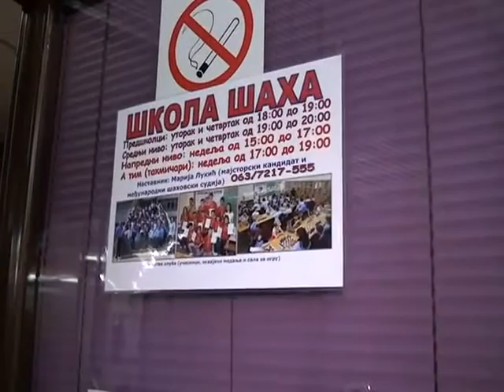Mladi šahovski talenti-Balša Graovac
Predsednik Opštine Rakovica Milosav Miličković lično nagradio mladog šahistu Balšu Graovca za fenomenalne rezultate.
Jedan od najboljih mladih šahista Rakovice i Beograda, 12-godišnji Balša Graovac, od predsednika Opštine Rakovica Milosava Miličkovića, dobio je na poklon drvenu šahovsku tablu i digitalni sat.
Balša je jedan od pobednika Sretenjskog turnira koji je prošle godine održan u prostorijama Šahovskog kluba Vidikovac, a predsednik Opštine Rakovica je lično želeo da nagradi ovog momka za fenomenalne rezultate
„Odlučio sam da ovog sjajnog dečaka, pravog šampiona i, nadam se, budućeg velemajstora, lično nagradim za njegov uspeh. Znam da pravi majstori ove igre ne prave pitanje na kakvoj će tabli ili sa kakvim figurama igrati šah, ali nadam se da će uz ovu drvenu tablu, i digitalni sat, Balša još više uživati u igri. Šah nije samo igra ili sport, šah je više od toga. Šah je umetnost nadmetanja umova i intelekta, a Balša je u takvoj konkurenciji jedan od najboljih", rekao je Miličković i poželeo Balšu mnogo uspeha na predstojećim turnirima.
Balša je šahom počeo da se bavi pre nešto više od četiri godine u Šahovskom klubu "Vidikovac", gde je za kratko vreme prestigao starije takmičare, i svoje vršnjake koji su godinama trenirali.

Ovaj 12-godišnjak višestruki je opštinski i gradski prvak, kao i osvajač srebrne i bronzane medalje na Prvenstvu Srbije. Uz to treba dodati da je Balša i višestruki šampion Balkana.
Opština Rakovica i predsednik Miličković lično, na ovaj način su nastavili da pomažu najtalentovanije sportiste Rakovice.
12.Mart 2013.